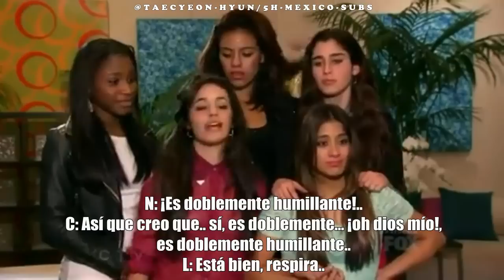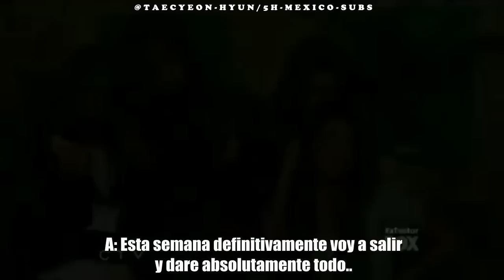Fifth Harmony - It's Time to Face The Music [EP 20] Subtitulado [5H-MEXICO-SUBS]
|PROHIBIDO COPIAR LOS SUBTITULOS DE ESTE O CUALQUIER OTRO VIDEO DEL CANAL|

En el episodio 20 veremos como las chicas se toman un merecido descanso pese a su descenso en los rankings...

Cuando retoman sus actividades para su precentación de esa semana, se enteran de que el abuelo de Ally ha muerto..

Su canción a precentar para esa semana es "Stronger (What Doesn't Kill You)" de Kelly Clarkson
|PRIMER CANAL EN SUBIR EL VIDEO SUBTITULADO|

ABSTÉNGANSE DE COPIAR EL MATERIAL!
(POR FAVOR RESPETEN)

- Todas las traducciones son trabajo propio y elaborado con mucho esfuerzo.,
No tomar o copiar los subtitulos.